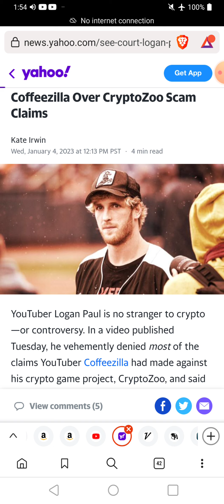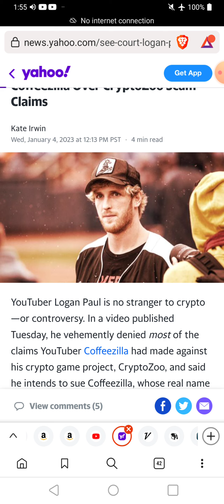Logan Paul, End Stage Collapse Of Commercial Zone America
Email at Gmail
"Biancazombie603"

"Liberty Devices"

-   Crypto
ethereum:0x1134B1773c2E72fcAcfe2D91A4D7372CE25ff85A

ethclassic:0x0e77d28D7187E5639c32dA633Cc138997aAFd5A6

bitcoin:bc1q5a4yk7369yl9cc6rfqe95vxm5q026pv7vgp5qs

dogecoin:DDwNCfsmpPHwpissuKrw9agqS99UjtFJ7n

lbry:lbc1qrwc2nfm83pgytfwqakspakez95eusj2crf2m7f

litecoin:ltc1qr8cgzsk2v3qc26hgunsf43359heux9hd43uen3

monero:46kWgk9fTybX5jtMyaDD6K1QpQMinLu2i1MFuG1uBQqHhA9B7qN7gpTP5uo3Nz2jTQZnXv6MpawG51qGs8B1po9SVkHeovq